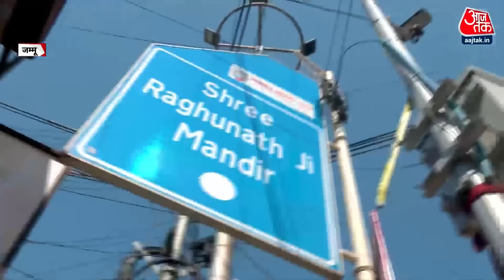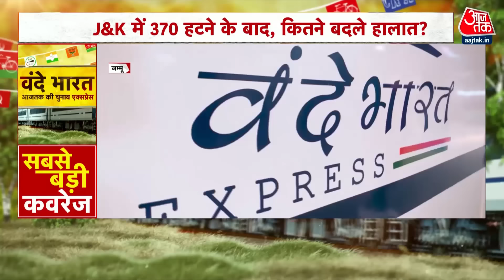Lok Sabha Elections 2024: Jammu Kashmir में 5 सीटों पर कांटे की टक्कर, क्या है जनता का मूड?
लोकसभा चुनाव (Lok Sabha Election) की तारीखों का एलान किसी भी वक्त हो सकता है। इससे पहले भाजपा या कांग्रेस जल्द से जल्द अपने गठबंधन के साथियों के साथ राज्य स्तर पर सीट बंटवारें के फॉर्मूले को अंतिम रूप देने में एड़ी चोटी का जोर लगा रही है। ऐसे में क्या है चुनाव पर जम्मू कश्मीर की जनता का मूड.